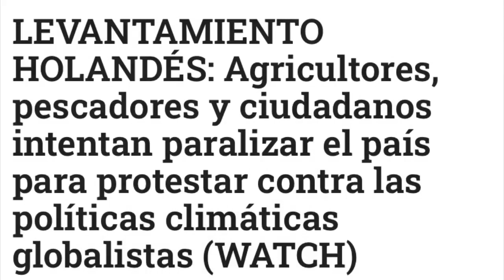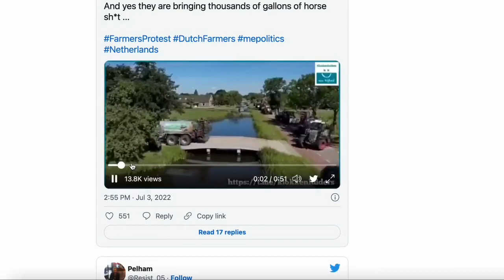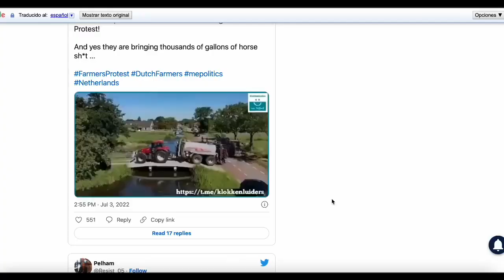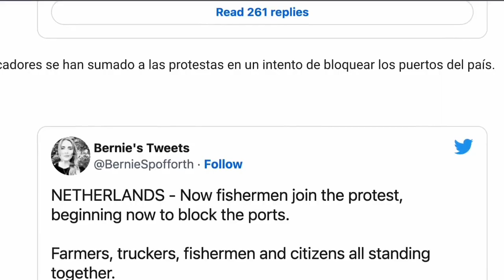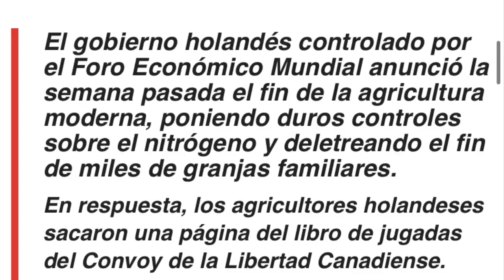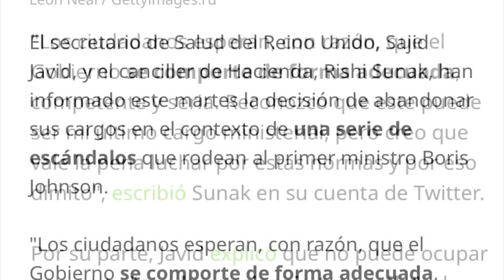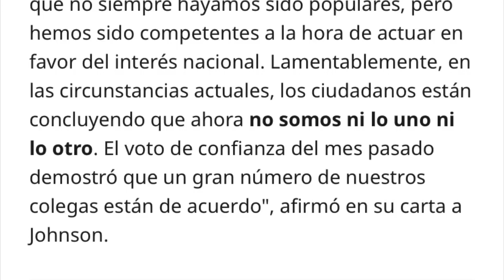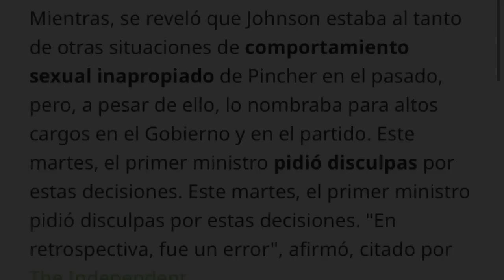🚨EXTRA URGENTE💥 TODO el PAIS SALE A LAS CALLES para DEFENDER SUS DERECHOS, EL GOBIERN0 TIEMBLA!!!